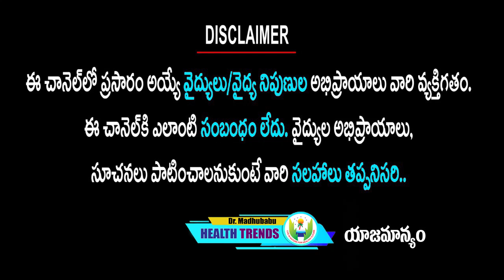కిడ్నీ లో రాళ్లను ఇలా పిండి చేసేద్దాం...| Dr.Madhu Babu Health Trends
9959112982 కి వాట్సప్ చేస్తే చాలు డాక్టర్ గారు మీరు ఫ్రీగా సలహా ఇస్తారు.